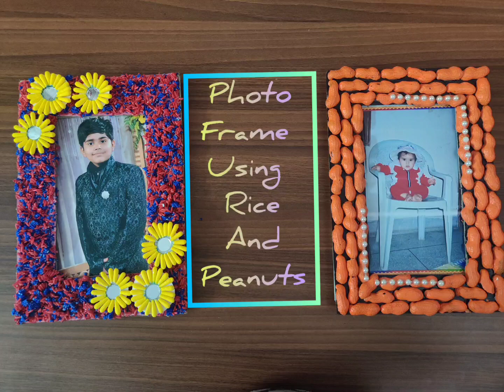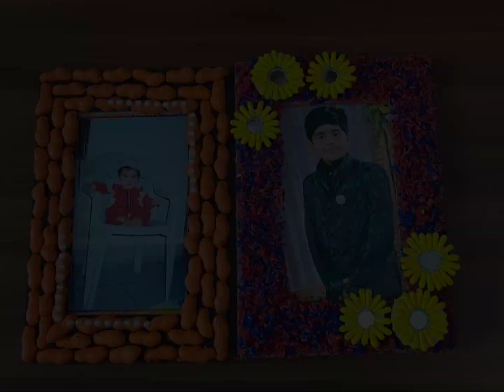Photo frame with peanut and rice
art and craft by Kamlesh Rani SDMC